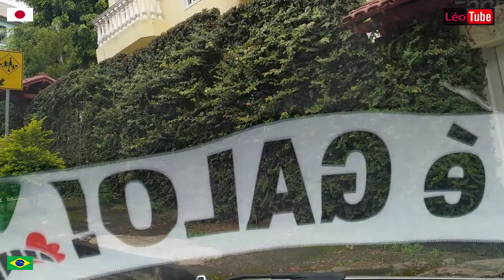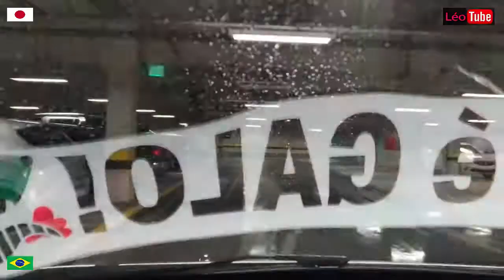Brasileirão GALO x Juventude - Saída para o Mineirão + Chegada ao Estacionamento - Parte 1